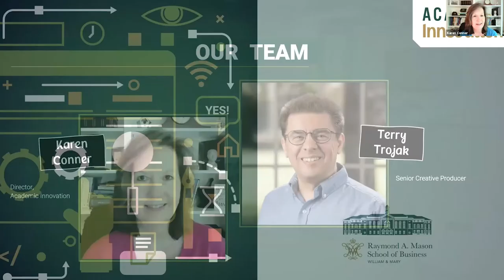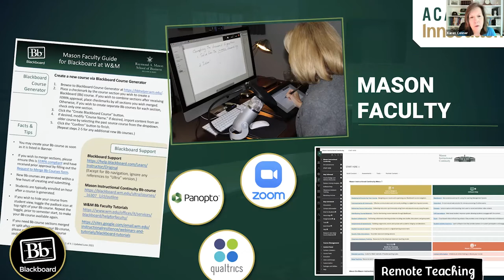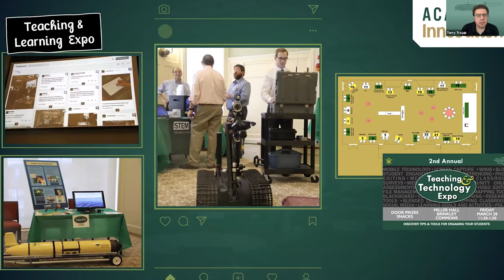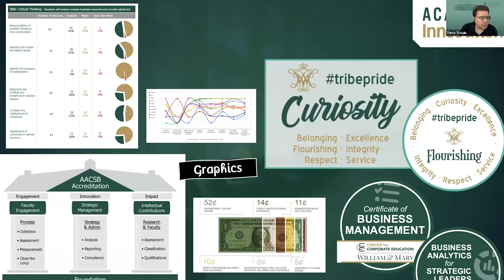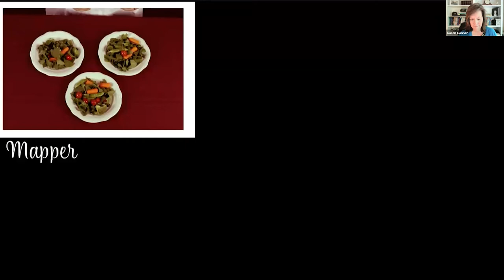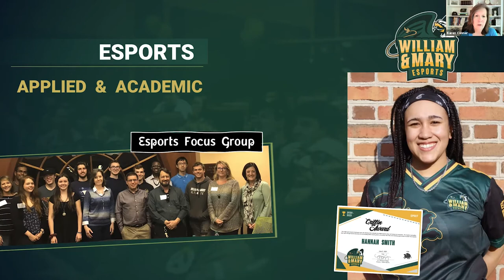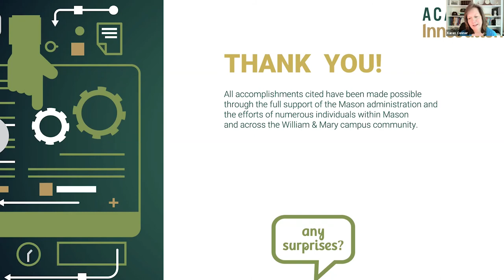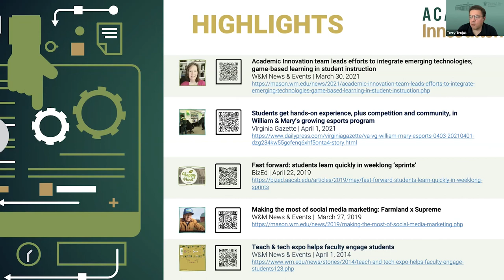Academic Innovation - Lunch & Learn Series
Join our Academic Innovation Team for some insightful information on what they do and how they enhance our virtual and classroom engagement experience.